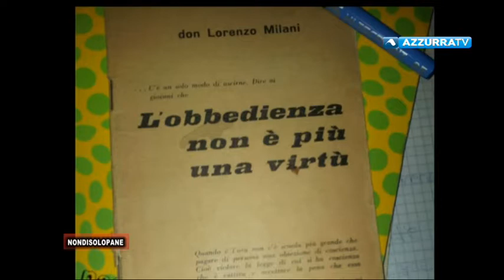Non di Solo Pane: puntata 780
28 aprile 2017 - Non di solo pane puntata 780